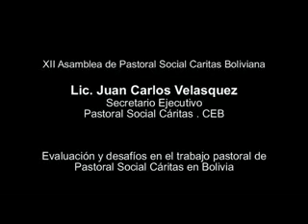Un fuerte compromiso con la defensa y cuidado del Medio Ambiente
Juan Carlos Velásquez, Secretario Ejecutivo de Pastoral Social Cáritas CEB, evalua la XII Asamblea Nacional de Pastoral Social Caritas que se llevó a cabo del 16 al 18 de mayo de 2012